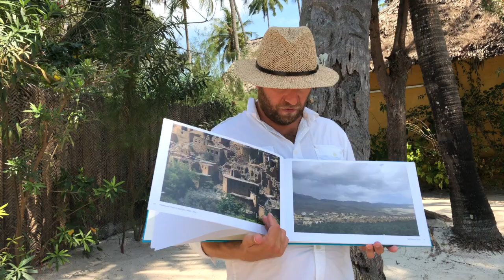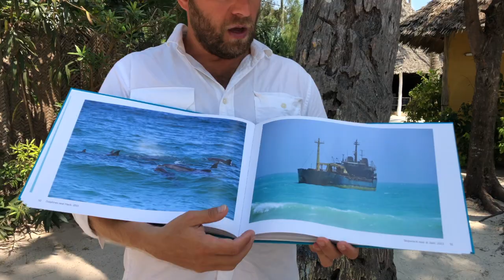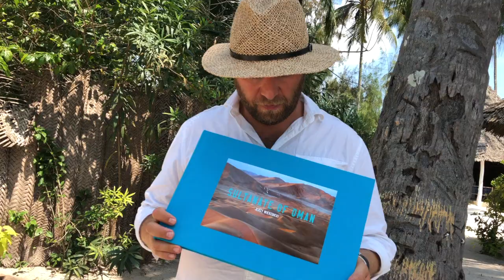Sultanate of Oman BOOK REVIEW 2020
A short information about my last book about  the Sultanate of Oman. The book contains 90 colour photographs I have captured in Oman between 2007 and 2015. All images in the book depict Omani landscapes and views of not very often visiting locations on the deserts, mountains and the ocean. Book has printed in very limited copies. There are 100 copies only. All copies are signed and numebered. This is really colectors item.
Language Polish.

For more info please contact directly with me.